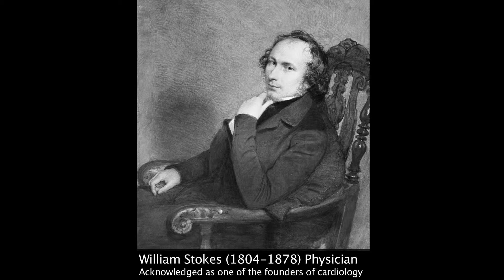300 years of the Medical School in Trinity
300 years of the Medical School in Trinity